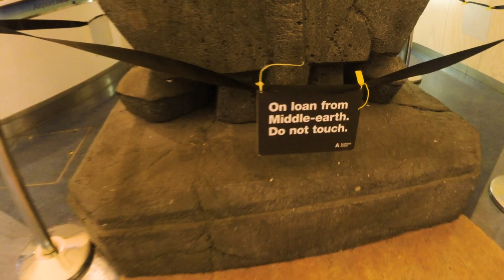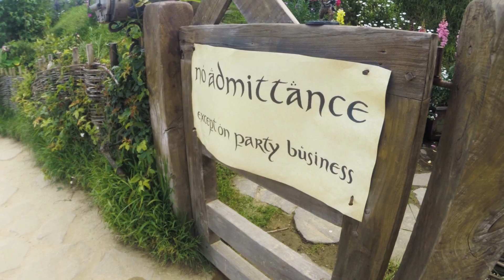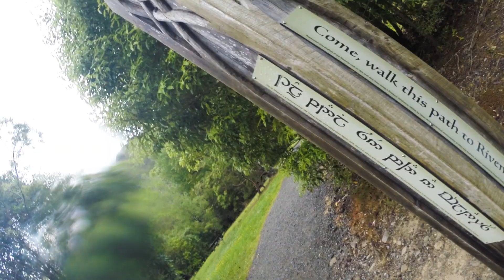A boy & his Troll ~ New Zealand Lord of the Rings Travel Vlog ~ North Island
Me and Clubby the troll go on an adventure to MIDDLE EARTH!